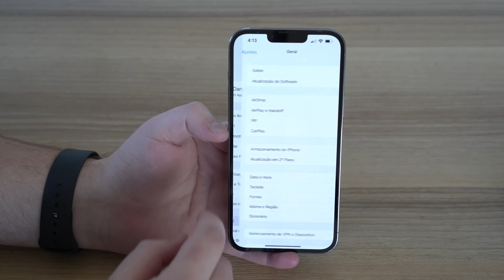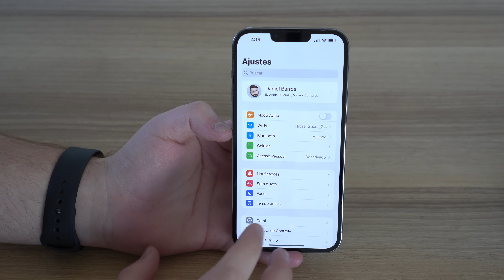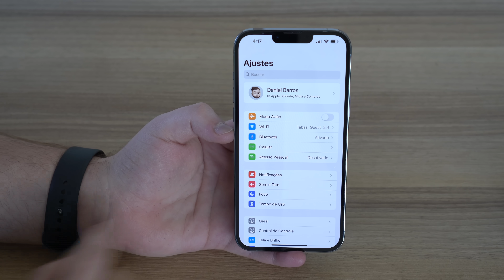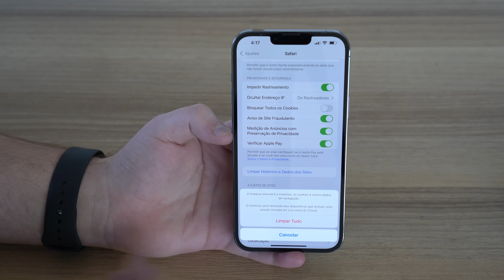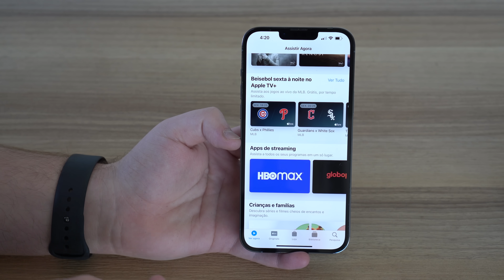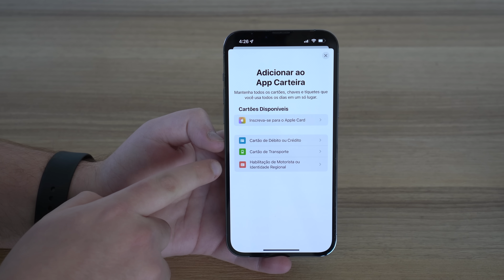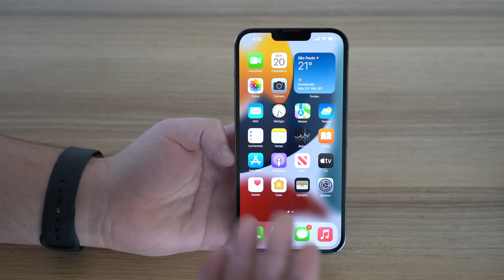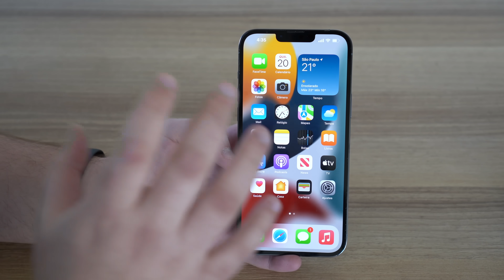iOS 15.6 - Novidades, Mudanças e Bateria!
O iOS 15.6, é a sexta grande atualização do iOS 15 que acabou de ser lançada e nesse vídeo eu vou te mostrar todas as novidades, mudanças, e também falar um pouco sobre estabilidade, segurança, performance e claro, consumo da bateria! Espero que Goste!